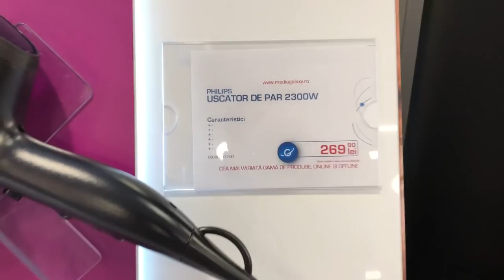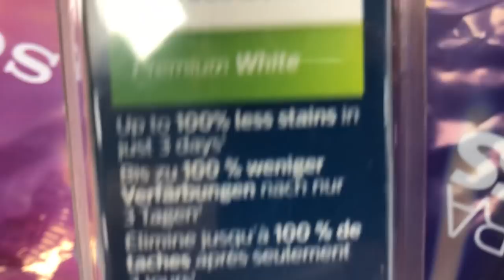L-AM BATUT PE MARIUS MOGA ⁉️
Vlog filmat pe: 4 mai